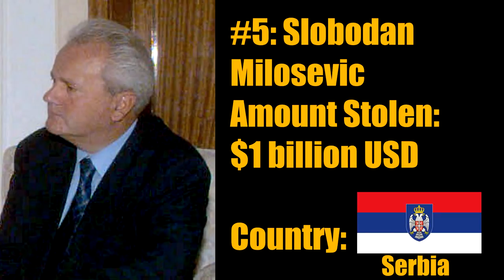Top 10 Corrupt Leaders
Welcome to Top Lists list of the Top 10 most corrupt leaders. What is the most corrupt country?

While we agree that some politicians corruption is more than just how much money they can steal we can't entirely quantify opulence and moral depravity. Sit back, check your Swiss bank account and enjoy Top Lists top 10 most corrupt political leaders.

10. Joseph Estrada
9. Arnoldo Aleman
8. Pavlo Lazarenko
7. Alberto Fujimori
6. Jean-Claude Duvalier
5. Slobodan Milosevic
4. General Sani Abacha
3. Mobutu Sese Seko
2. Ferdinand Marcos
1. Mohamed Suharto

Source: Transparency International Global Corruption Report 2004.

Photo of General Abachi from AFP/Getty Images